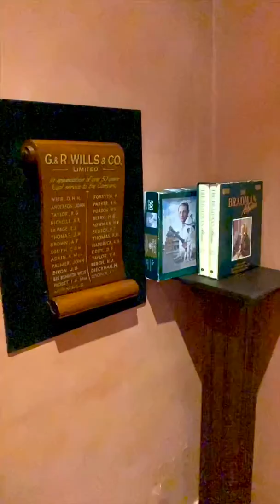Cricket @ Cafe Suite!